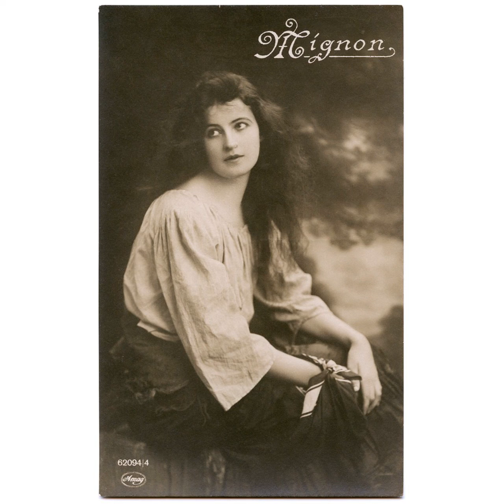SONG: Simple meaning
The face you can never forget.